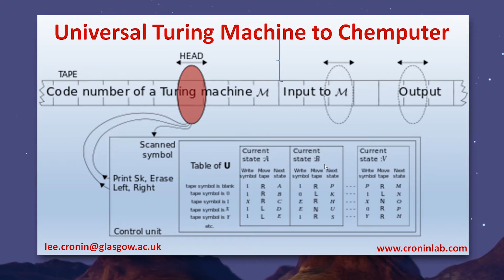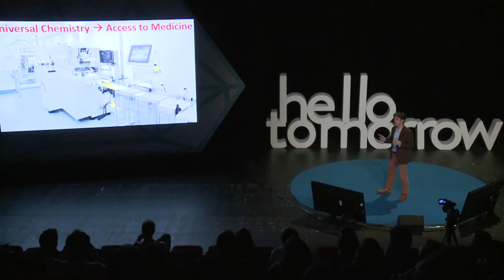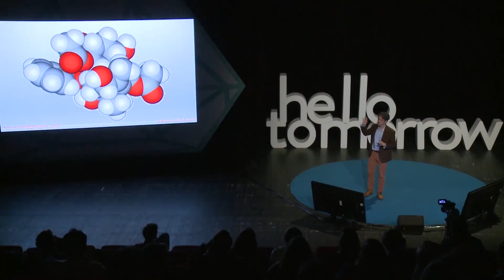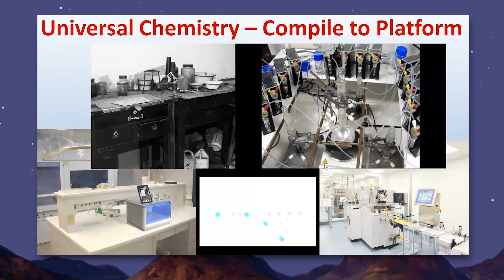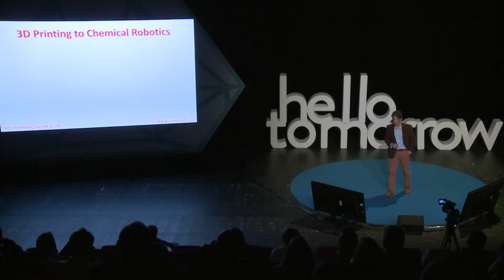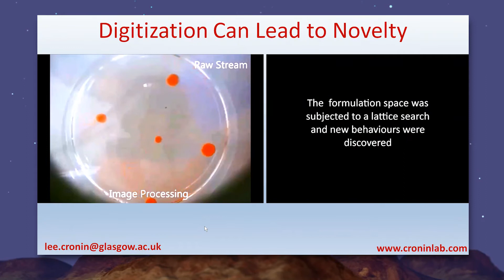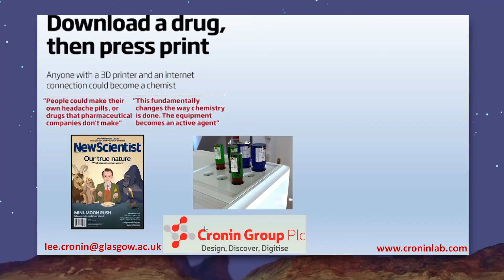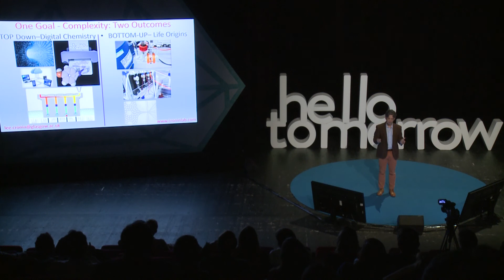New Materials : Digitizing Chemistry - Lee Cronin, Professor at Glasgow University